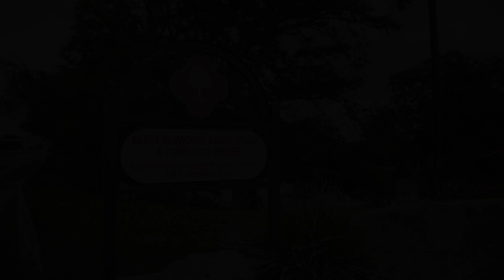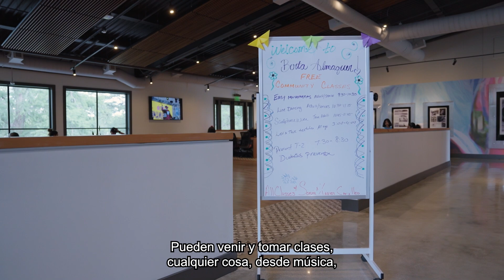Park Bench - Berta Almaguer Dance Studio